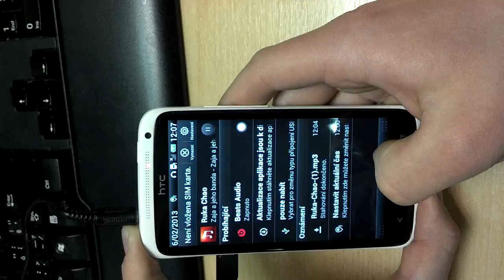Ukázání a aktivování beats audio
Jednoduché spuštění beats audio